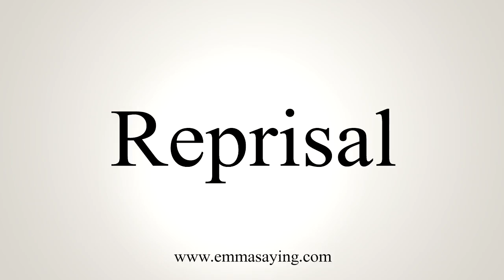How To Say Reprisal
Learn how to say Reprisal with EmmaSaying free pronunciation tutorials.